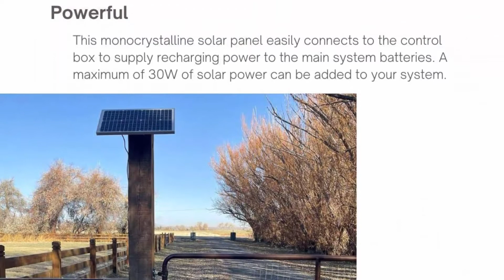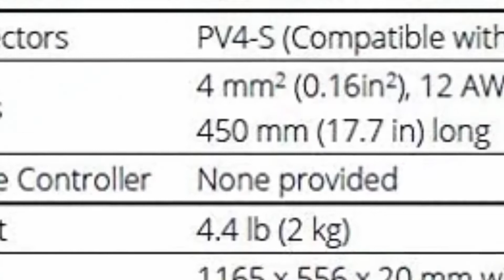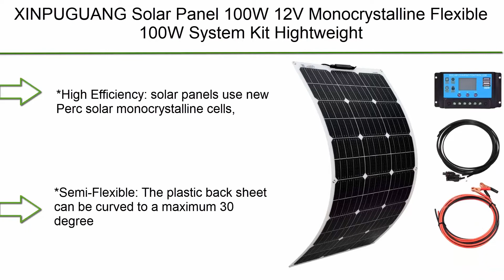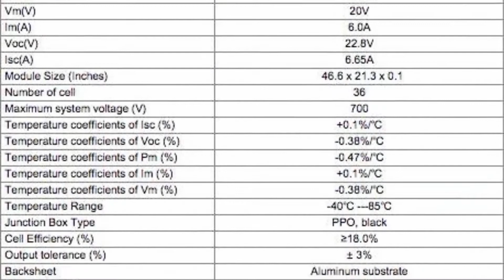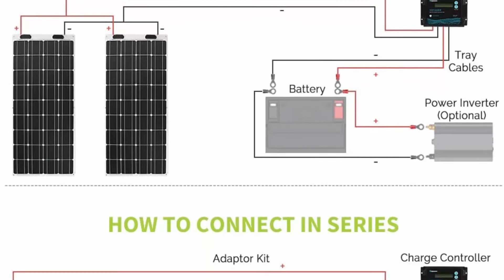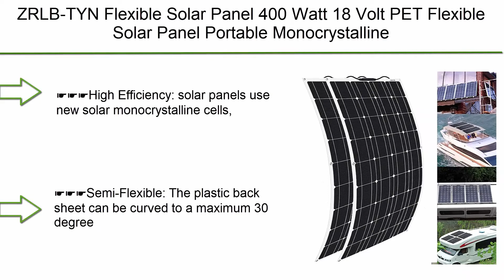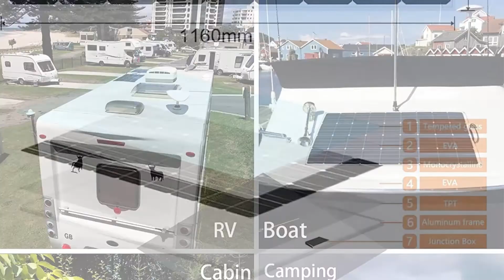✅ 10 Best Flexible Solar Panel New Model 2022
► 10 Best Flexible Solar Panel;
❥ Top 1.Renogy 400 Watt 12 Volt Monocrystalline Starter

❥ Top 2.  LENSUN 100W 12V ETFE Black Flexible Solar Panel, Ultrathin Ultra Lightweight, PERC Mono Solar Cells, for RVs, Campers, Boats,Camping

❥ Top 3.  Renogy Flexible Solar Panel 100 Watt 12 Volt Monocrystalline Semi-Flexible Bendable Mono Off-Grid Charger for Marine RV Cabin Van Car Uneven Surfaces

❥ Top 4.  Solar Cynergy 120watt 12volt Monocrystalline Flexible-Bendable Solar Panel

❥ Top 5.  XINPUGUANG Solar Panel 100W 12V Monocrystalline Flexible 100W System Kit Hightweight Solar Battery Charger pv Connector for RV Boat Cabin Tent Car (100W-1)

❥ Top 6. 2X 100W Flexible Mono Solar Panel 200W Solar Panel with Rugged Surface for Motorhomes Boat RV Travel Trailer Truck Home

❥ Top 7. SunPower 110 Watt Flexible Solar Panel

❥ Top 8.  XINPUGUANG 50W 12V Solar Panel Flexible Battery Charger Monocrystalline with PV Connector for RV Boat Cabin Tent Car (50w)

❥ Top 9. Ghost Controls Premium Monocrystalline Solar Panel for Automatic Gate Opener Systems (2. 30W Monocrystalline)

❥ Top 10.  XINPUGUANG 50W 12V Solar Panel Flexible Battery Charger Monocrystalline with PV Connector for RV Boat Cabin Tent Car (50w)

Portions of footage within this video aren't original content manufactured by Choose Lifetime. Portions of stock footage of merchandise were gathered from multiple sources including, manufactures, fellow creators and various other sources. "All claims, guarantees and product specifications receive by the manufacturer or vendor. Choose Lifetime can't be held responsible of the claims, guarantees or specifications".

Choose Lifetime  is a participant in the Amazon Services LLC Associates Program, an affiliate advertising program designed to provide a means for sites to earn advertising fees by advertising and linking to Amazon.com. As an Amazon Associate, I earn from qualifying purchases.